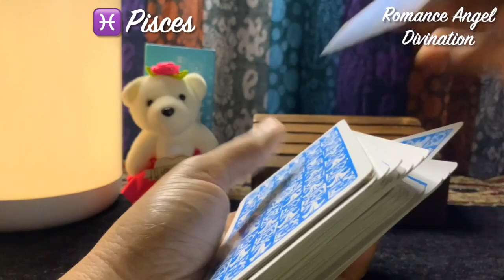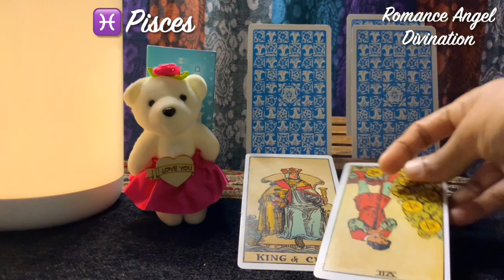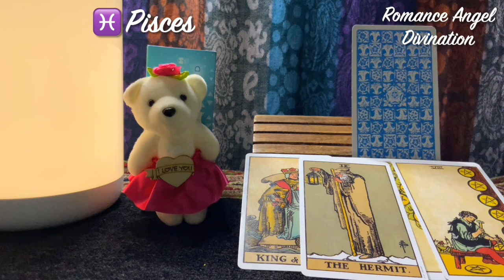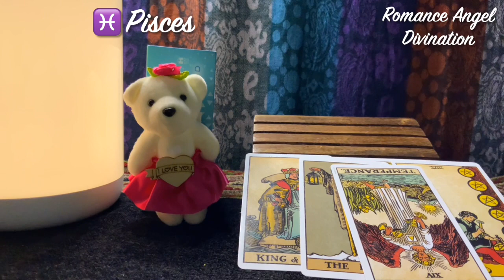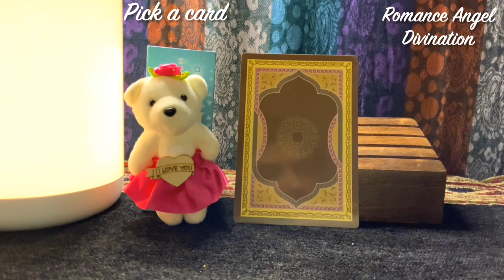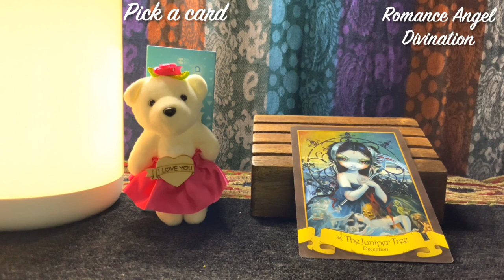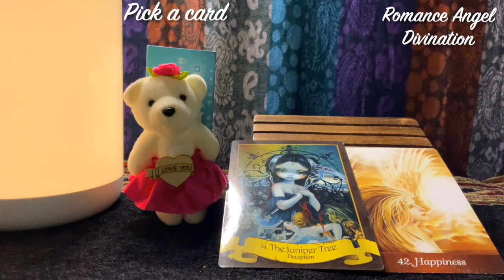Pisces ♓️Next 24 hours ❤️This will surprise you !!!❤️Tarot Reading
Hi guys !

support
For Daily Readings: